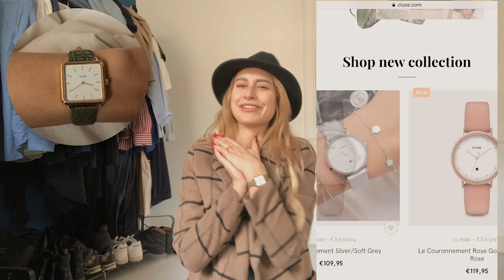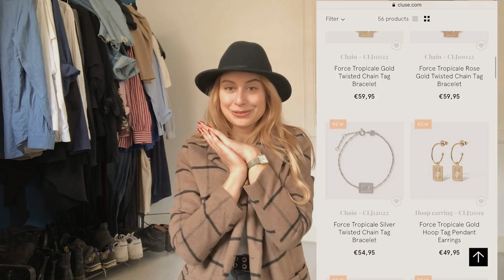5 LENTE OUTFITS inspired by Billie Eilish, BTS, Slash & meer ☆ SAAR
Hi all! Voor deze video vroeg Cluse mij waar ik zelfverzekerd van word. Vandaar deze outfits geïnspireerd op mijn (en jullie!) muziekhelden: Slash (Guns N Rose's), David Bowie, Billie Eilish, BTS en Freddie Mercury. I hope u enjoooy!

Ik draag La Tétragone in deze video :)

De items in deze video zijn groot en deels uit oude collecties dus niet meer verkrijgbaar. Bij vragen naar een item: vraag het in de reacties of stuur me een DM op Instagram :) @saar

★Post: S1 tav SAAR, Rietlandpark 333, 1019 DW Amsterdam

☆ Over mij
h0la! Ik ben Sara (maar noem me maar Saar) en ik vind het leuk om tegen een camera te praten, uren te editten en het dan te uploaden! Ik post lookbook's, hauls, styling, beauty en lifestyle video's. Je kan me kennen als het meisje met blauw haar of van de krullen met rietjes. That's me. Het is gratisch!

Veel liefs,

Sara Arina Anita Ras.